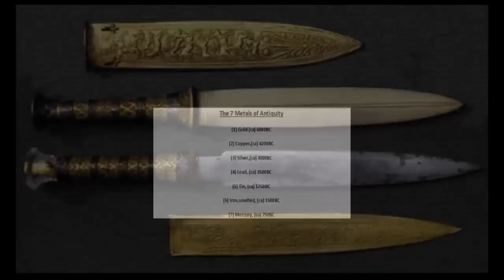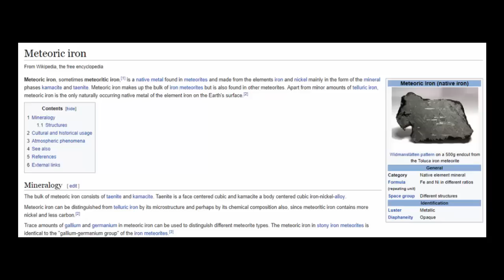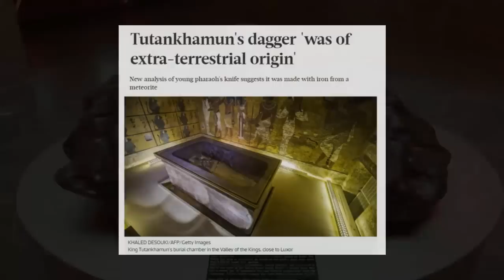Tutankhamen's Dagger Is Made From "Alien Gold"?